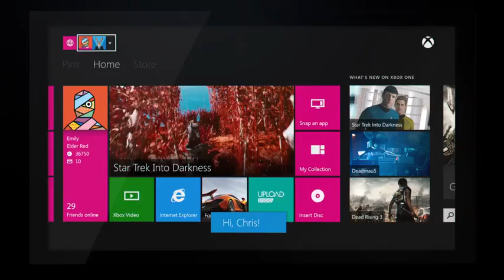Xbox One Design "Show"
Learn more about the seamless integration of Xbox One hardware and software through a unified design language.